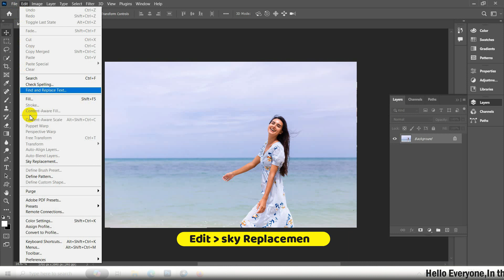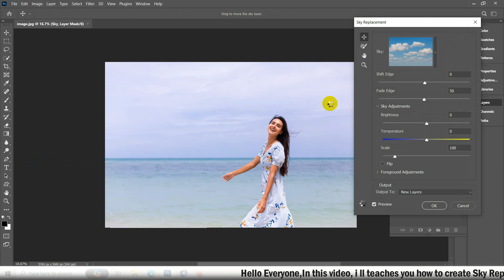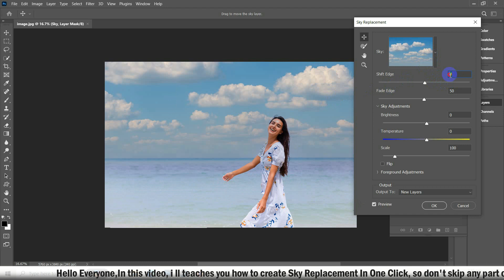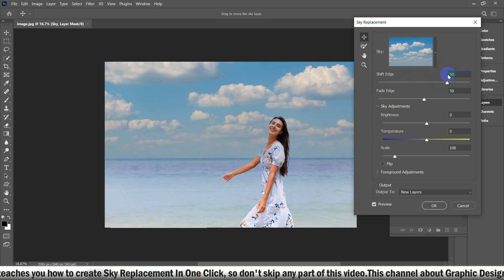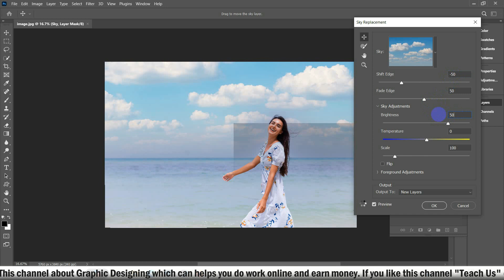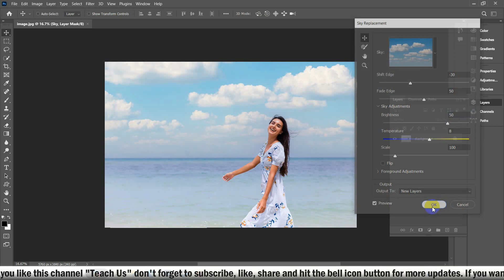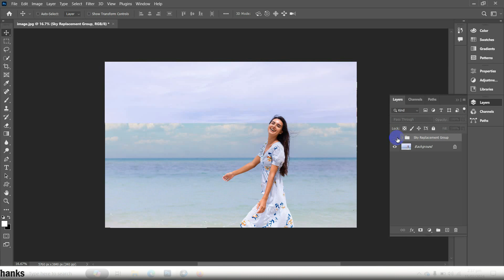How to Repalce Sky in Photoshop Tutorial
In this video i ll taches you how to replace sky in photoshop tutorial don't skip any part of this video

photoshop tutorials, graphic designing video tutorials, adobe photoshop tutorials ,beginner series

| Thanks |